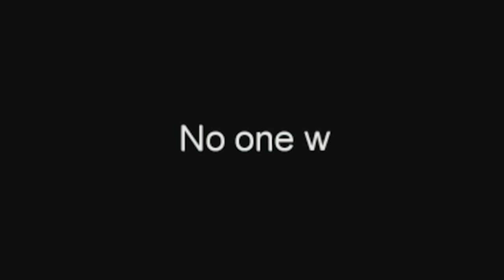Spandauer RACHE an den Rocket Beans | Among Us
Heute gibt es AmongUs mit den @ROCKETBEANSTV zusammen!